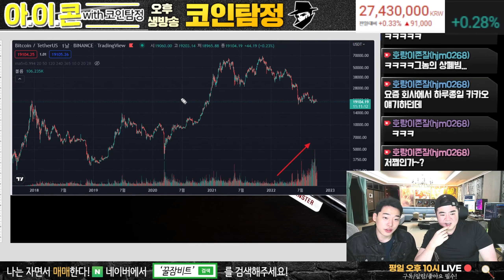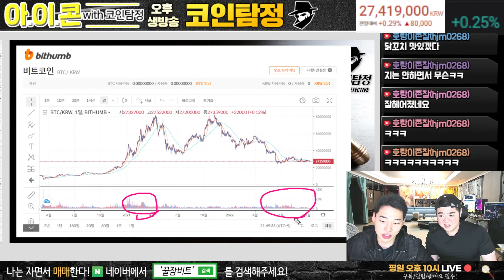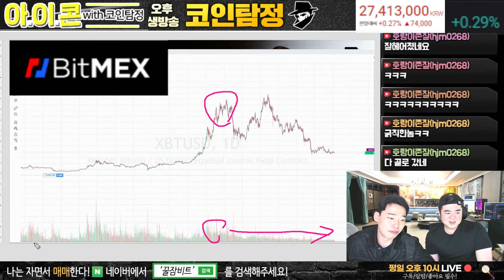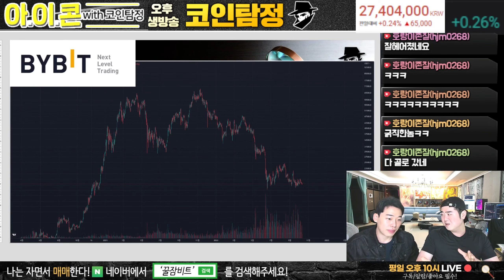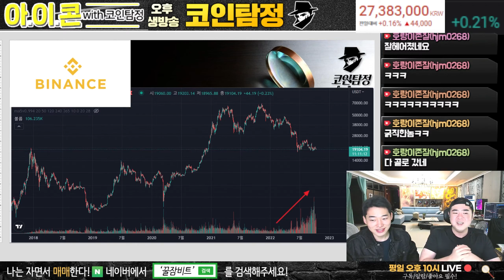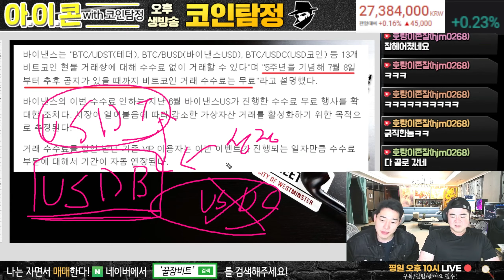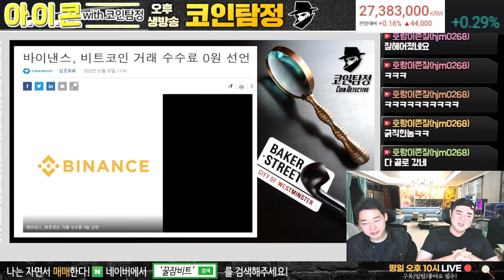저점에서 거래량 늘어나는 비트코인 저점 신호일까